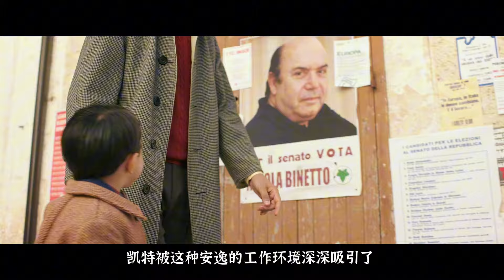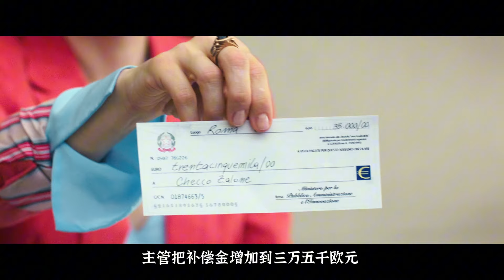【沙僧】意大利最新爆笑喜剧，男孩自幼把盖章当成人生理想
影片名：我去哪儿